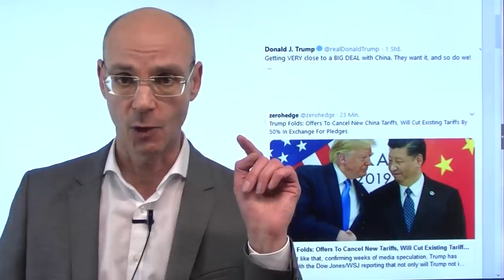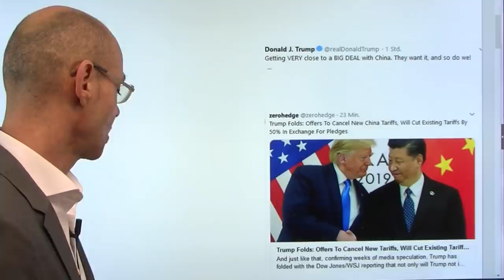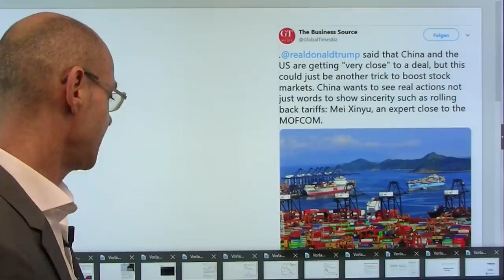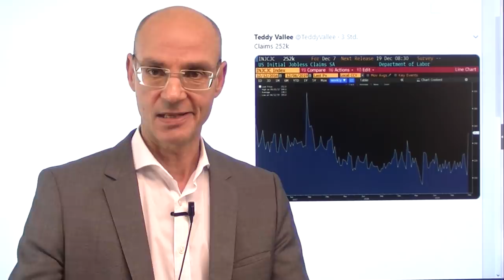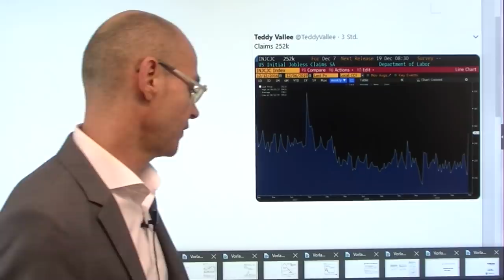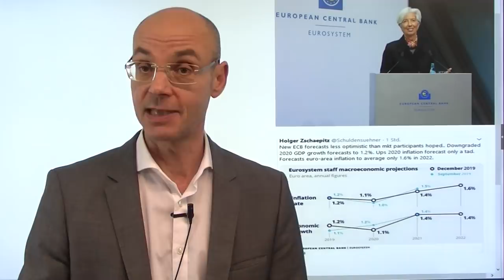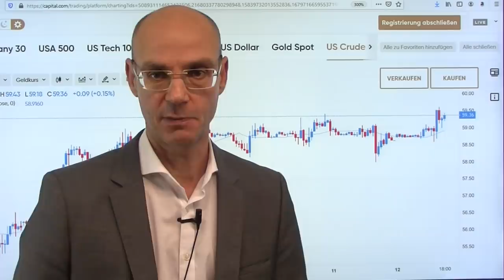Deal? Oder Trumps Fake? Marktgeflüster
Gerade in dem Moment, als die Aktienmärkte nach unten abzutauchen schienen (Sorgen um den Deal im Handelskrieg sowie starke Rückgänge von iPhone-Transporten Chinas) sorgte Donald Trump einmal mehr mit einem Tweet für die Drehung der Märkte: der Deal sei ganz nahe! Offenkundig bieten die USA die Reduzierung der bestehenden Zölle um 50% an, wenn China sich auf die Käufe von US-Landwirtschaftsgütern im Volumen von 50 Milliarden Dollar festlegt. Aber wird sich China darauf festlegen lassen und dem Deal zustimmen? Die US-Indizes steigen daraufhin auf neue Allzeithochs - aber nach wie vor gibt es eben keinen Deal. Die neue EZB-Chefin Lagarde heute mit ihrer Premiere - und ein paar Überraschungen..

Heute, 20Uhr Webinar: Ausblick auf das nächste Jahr- was passiert 2020? Sie können das Webinar unter folgendem Link live mitverfolgen: